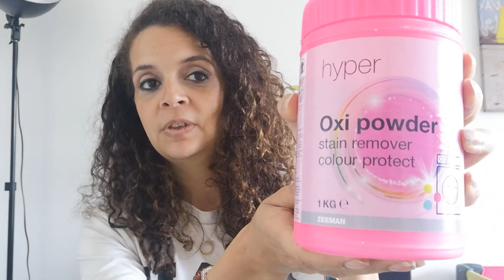Vlog Famille : Retour au Cinéma !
Aujourd'hui je vous propose, un vlog concernant notre quotidien. En particulier notre grand retour au Cinéma, et le rendez-vous de Eric Lilou et Allan chez le coiffeur.
Bon visionnage !